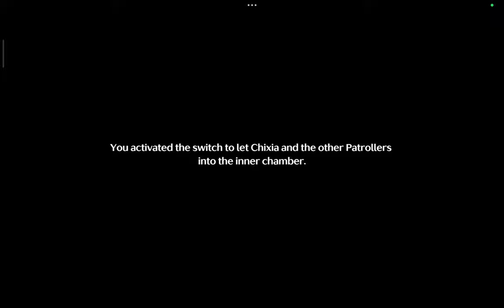Yinlin Story Part 3